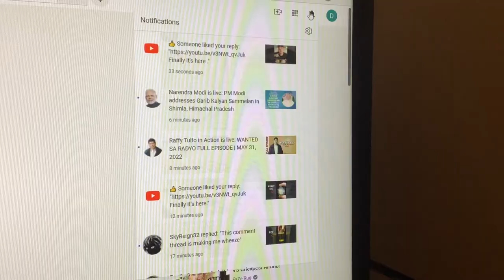The second one of your replies to get likes.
I saw another notification with the reply getting a like.